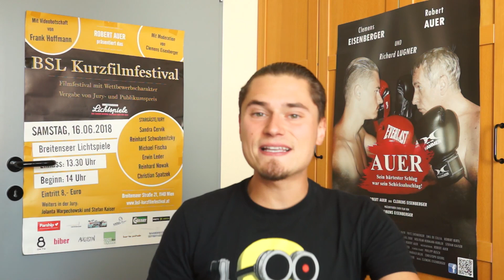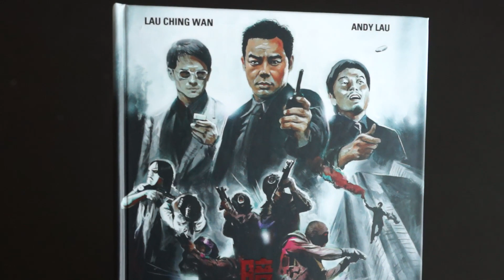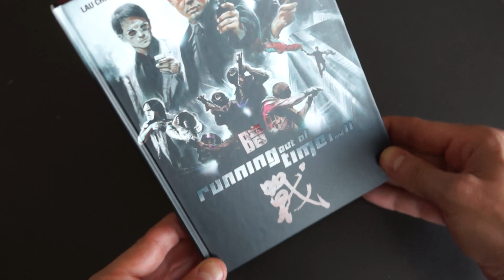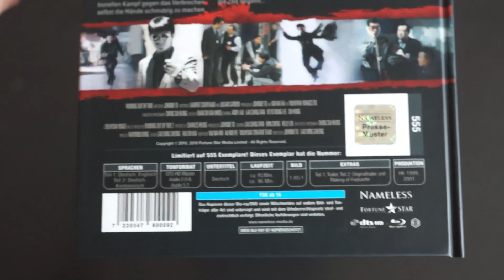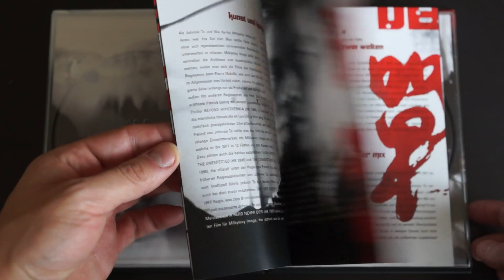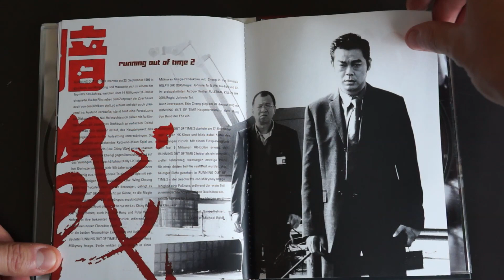RUNNING OUT OF TIME 1+2 (DT Blu-ray Mediabook Cover A) / Playzockers Blu-ray Check Nr. 367